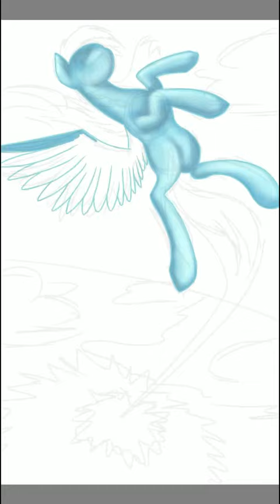[ SpeedPaint ] ( MLP ) - Ranbow Dash